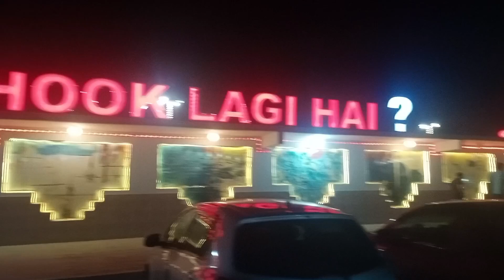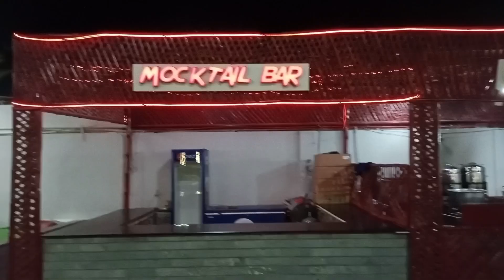Seekh Boti/ Chapli Kabab/ Karahi/ Kunafa/ Desi Food Last Sehri 2024 Ramadan/ Travel with HJ 🖤😇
The last Sehri of 2024 Ramadan with friends at Super Highway Shaheen Shinwari Restaurant ❤️🖤😇 Seekh Boti/  Chapli Kabab/ Mutton Karahi/ Kunafa Alhamdulillah for everything 🙏🏻😇